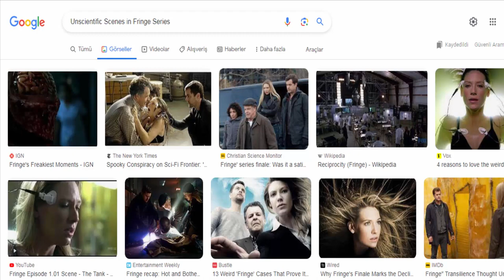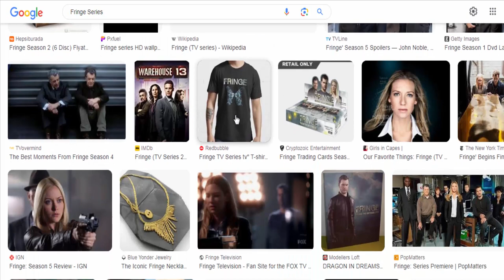Unscientific Scenes in Fringe Series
Fringe  is a science fiction television series created by J.J. Abrams, Alex Kurtzman, and Roberto Orci. While the show is known for its blend of science and speculative fiction, there are a few instances where it ventures into unscientific or improbable territory. Here are a few examples of such scenes: